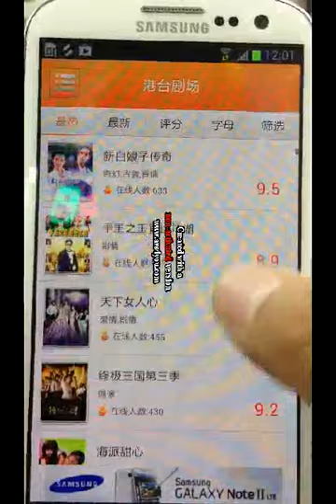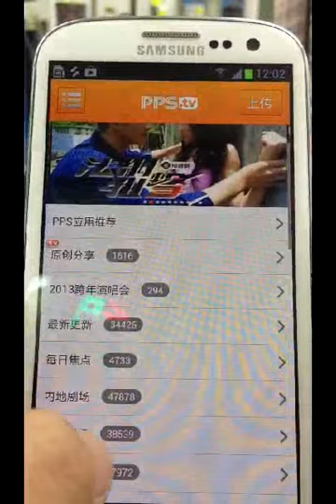[Android版]PPS 修改观看港剧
[Android版]PPS 修改观看港剧 (无需越狱)
更多问题请到facebook专页发文讨论